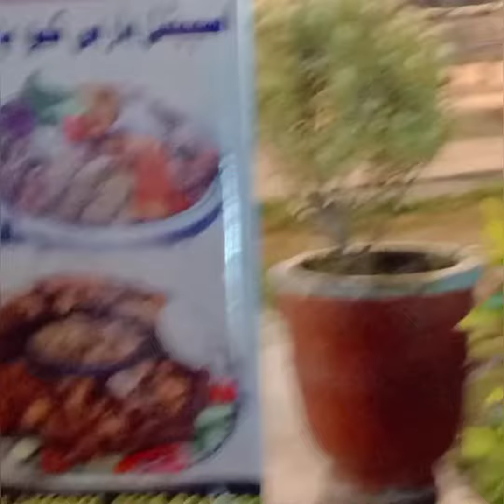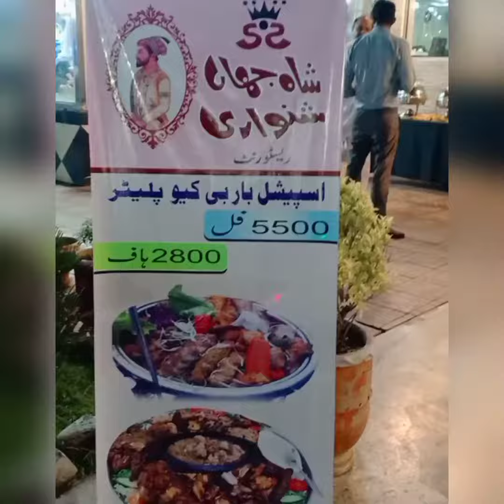Shah Jahan restaurant shanwari! Restaurant! My happy Vlogs 😊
Shah Jahan restaurant shanwari! Restaurant! shah Jahan restaurant.
shanware restaurant. restaurant. restaurant shanware. shah Jahan restaurant shanware. my happy Vlogs.